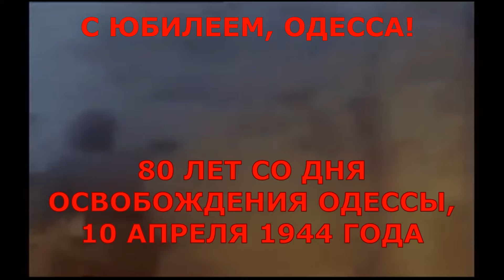С Юбилеем Одесса! 80 лет со дня освобождения Одессы, 10 апреля 1944 года!